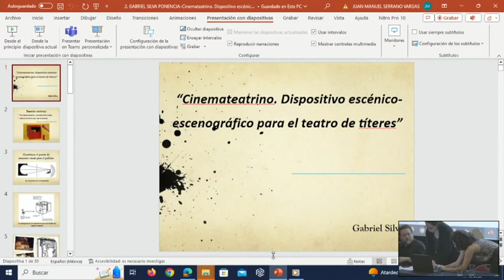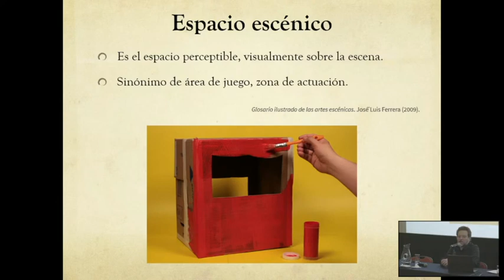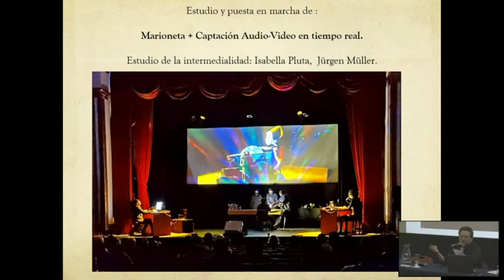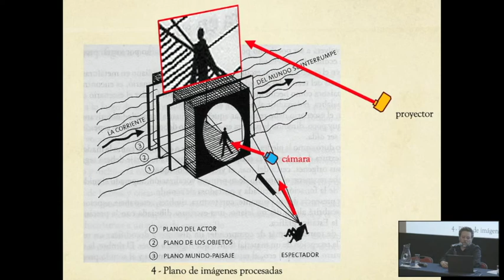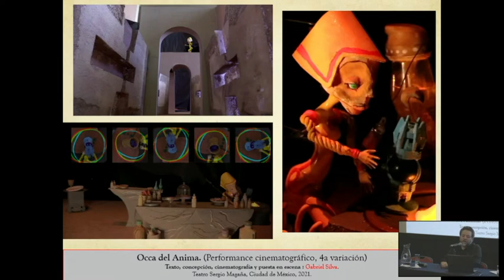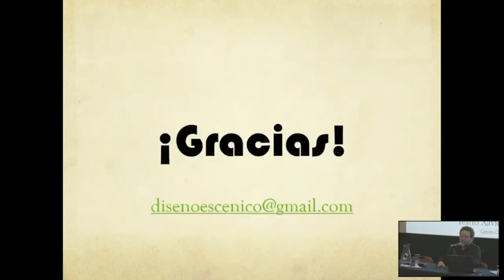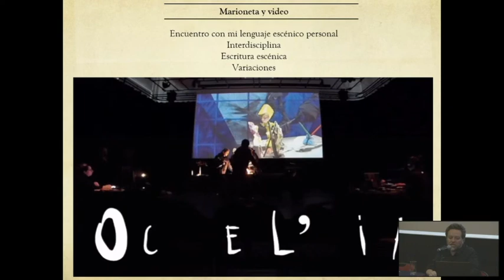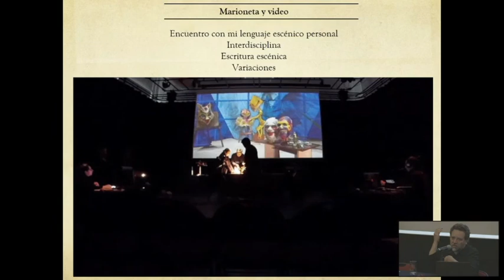Ponencia en el 1er Coloquio Cine y artes vivas ENAC 2023